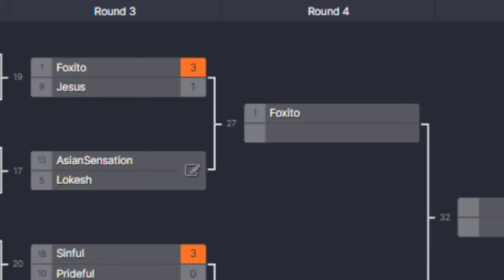So I Hosted a PRO PLAYER Tournament (Bloons TD Battles)